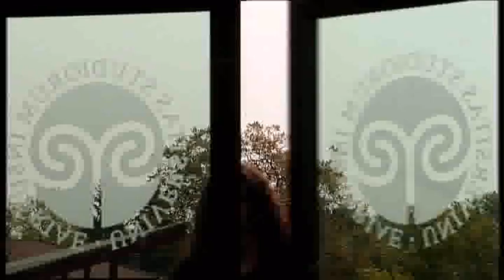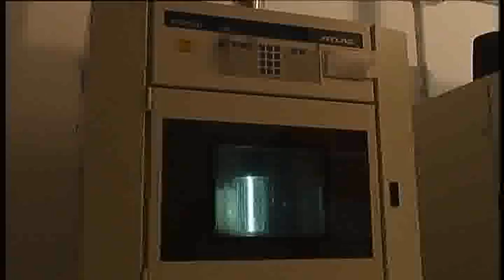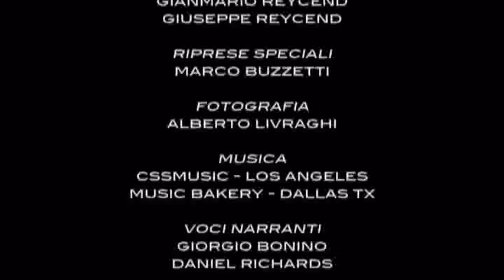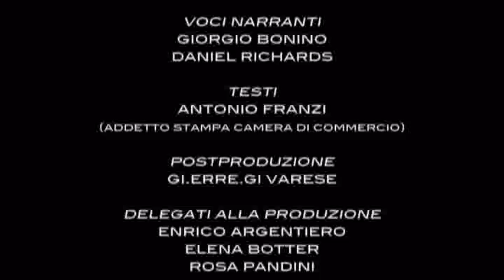Varese, Crocevia del business - UN CROCEVIA DI AFFARI